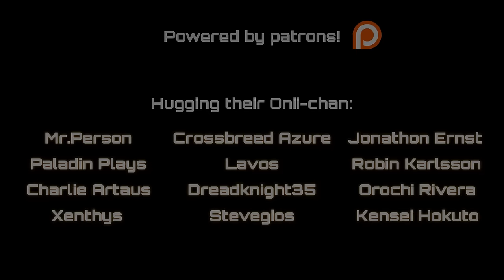Dark Souls 3 - Lorian, Elder Prince / Lothric, Younger Prince 【Intense Symphonic Metal Cover】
Intense Symphonic Metal Cover of the twin princes boss theme - Lorian, Elder Prince and Lothric, Younger Prince from Dark Souls 3 OST.

✧✦✧✦✧✦✧✦✧✦✧✦✧ CREDITS ✧✦✧✦✧✦✧✦✧✦✧✦✧

Original music:
► Dark Souls III OST - "Lorian, Elder Prince | Lothric, Younger Prince" by Yuka Kitamura

(mirrored horizontally, since Lothric holds the sword in his right hand)

✧✦✧✦✧✦✧✦✧✦✧✦✧ LINKS ✧✦✧✦✧✦✧✦✧✦✧✦✧

✧✦✧✦✧✦✧✦✧✦✧✦✧ PATRONS ✧✦✧✦✧✦✧✦✧✦✧✦✧

Mr.Person
Crossbreed Azure
Jonathon Ernst
Paladin Plays
Lavos
Robin Karlsson
Charlie Artaus
Dreadknight35
Orochi Rivera
Xenthys
Stevegios
Kensei Hokuto